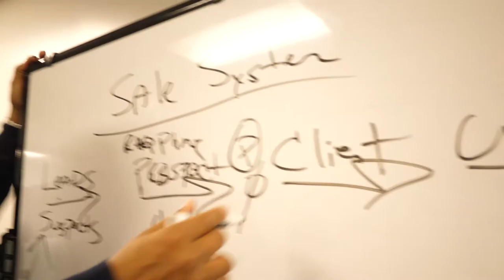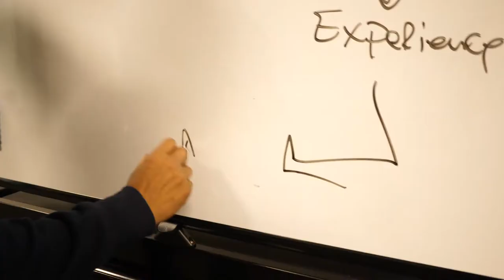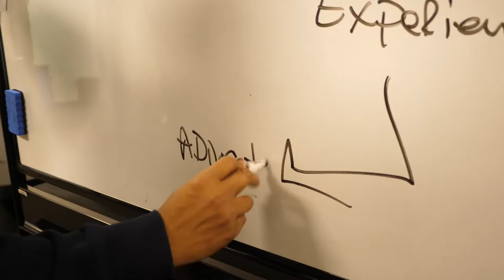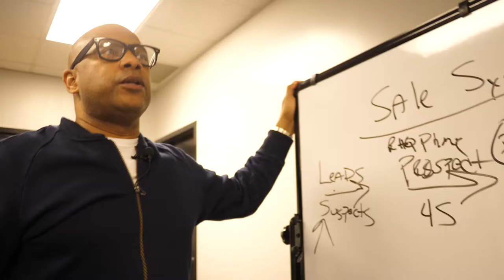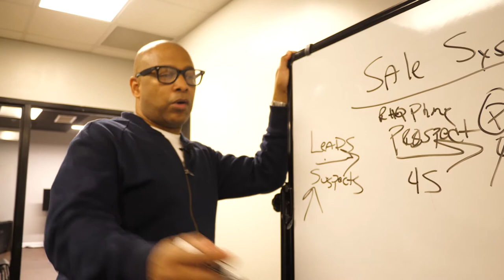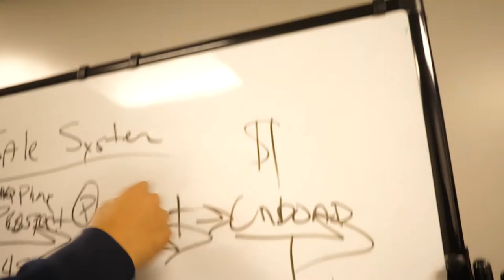BGS Business Builder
The Business Growth System focuses on:
* Your Mindset
* Your Model
* Your Money
* Your Strategy
* Your Team
* Your Operations

Training on the following frameworks and systems:
* The Q Framework - Get Clarity
* Developing your RHQ - Relationship Headquarters
* The Sales System
* The Hiring System
* The System of Service (SOS)
* Business Model
* Revenue Model
* Marketing Model (Ads, etc.)